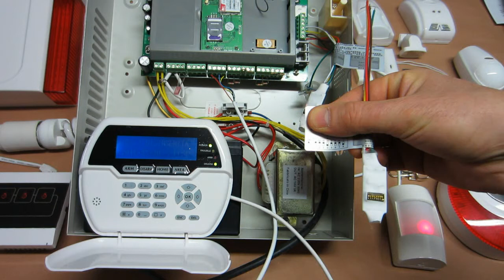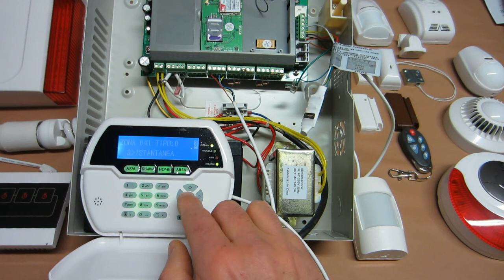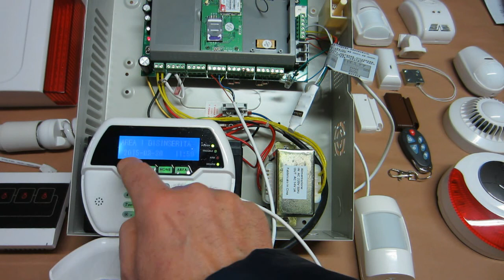Espansione Bus Centrale Power8-32/168 868Mhz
Espansione su Bus delle Zone Filari nella Centrale Power8-32/168 868Mhz